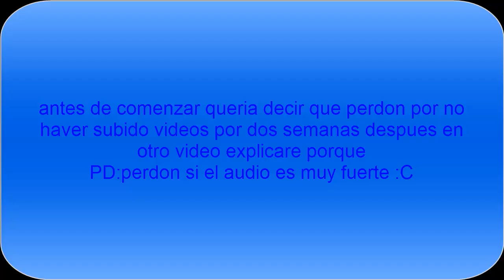tratando de trollear skywars pinkiepieYT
hola smileras y smileras aca les traigo el nuevo video de skywars y aca tratare de troliar a alguien y bueno si es que quieren que haga una segunda parte dejen su pinkielike y comenten que quieren que suba tambien y suscribansen para mas videos asi y me despido los quiero mucho!!